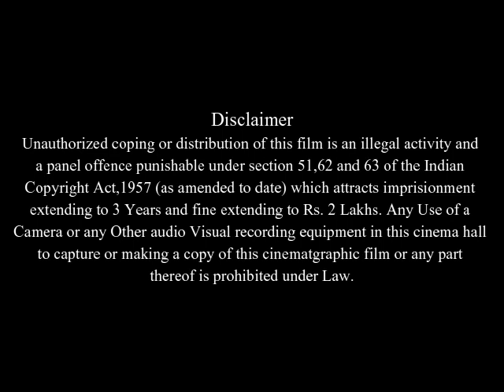The Scorpion King Full Movie Fact & Review in English / Dwayne Johnson / Steven Brand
In this video we will tell you about fact and review of movie The Scorpion King .